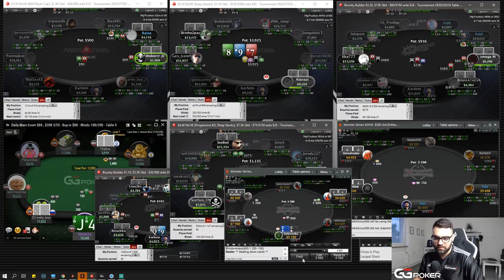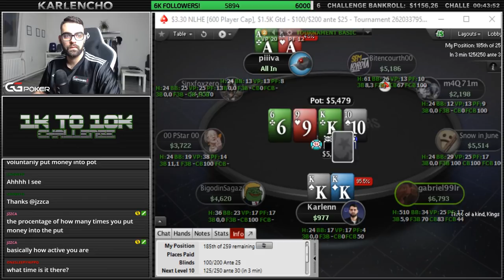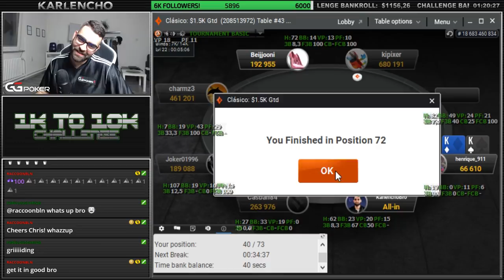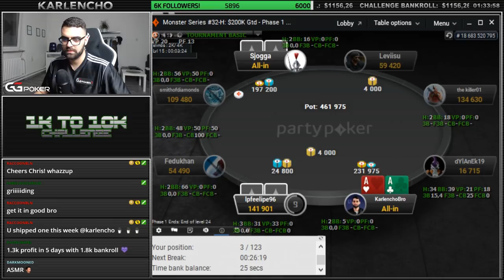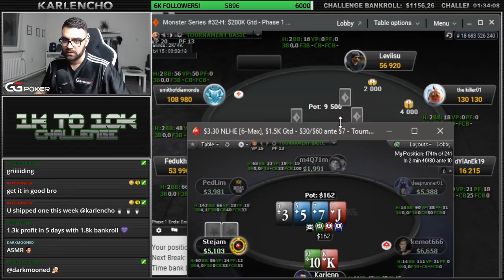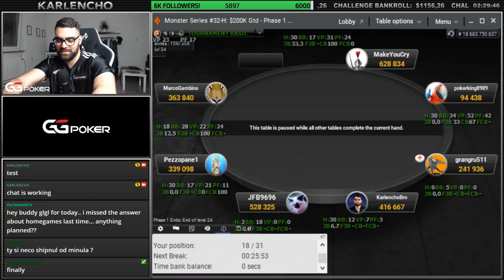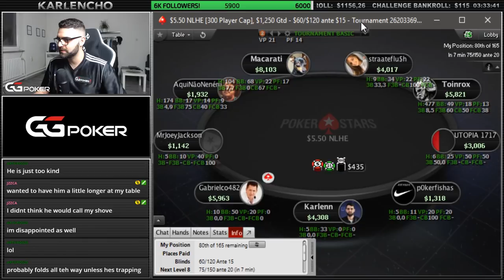THE GRND CONTINUES! 1KTO10KCHALLENGE - DAY 47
June 7th Twitch Stream Highlights

Another high volume session! Gotta keep the grind going! Lotta red felts and interesting spots! Enjoy the highlights!